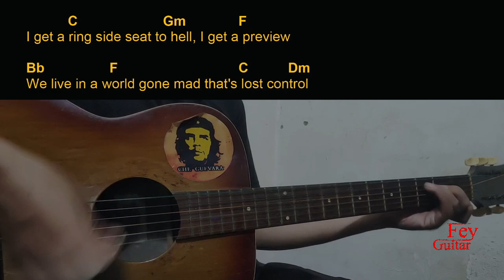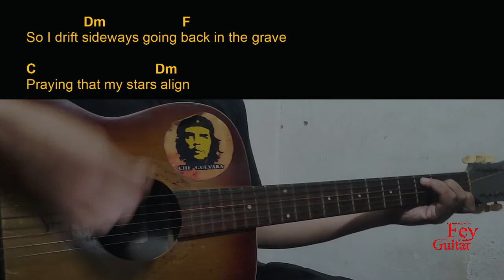Pop Evil - Skeletons Guitar Chords cover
Song : Pop Evil - Skeletons

Original Song Link :

Semoga Bermanfaat